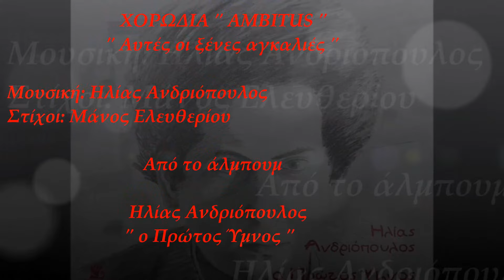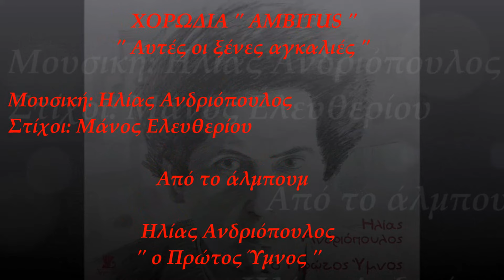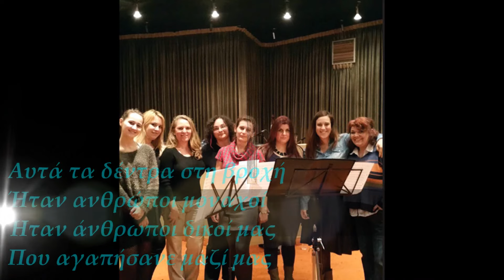Ηλίας Ανδριόπουλος | Χορωδία Ambitus - Αυτές Οι Ξένες Αγκαλιές (Official Lyric Video)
Ηλίας Ανδριόπουλος | Χορωδία Ambitus - Αυτές Οι Ξένες Αγκαλιές
Μουσική: Ηλίας Ανδριόπουλος
Στίχοι: Μάνος Ελευθερίου
Video Editing: Ελίνα Μπουκουβάλα
Από το άλμπουμ ‘Ο Πρώτος Ύμνος’

Official Lyric Video of ‘Aftes I Xenes Agkalies’,
Performed by Ambitus Choir
Lyrics by Manos Eleftheriou
From the album ‘O Protos Ymnos’

ΣΤΙΧΟΙ
Αυτές οι ξένες αγκαλιές
ήταν κάποτε φωλιές
κι είχαν μάτια είχαν στόμα
κι όλο σου μιλούν ακόμα
σου μιλούν και σου φωνάζουν
κι είναι σαν ν’ αναστενάζουν

Αυτά τα δέντρα στη βροχή
ήταν ανθρώποι μοναχοί
ήταν άνθρωποι δικοί μας
που αγαπήσανε μαζί μας
ποιος τους έπιασε στα δίχτυα
κι ορφανέψαν τόσα σπίτια